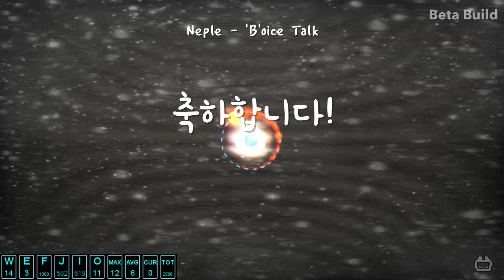[ADOFAI] [Neple - 'B'oice Talk] Clear (Map by 1qawsz)